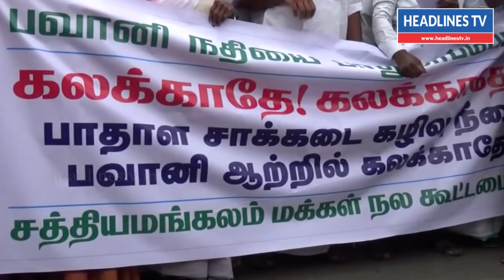கல்வித் தந்தை காமராஜர் 116வது பிறந்த தினவிழா!